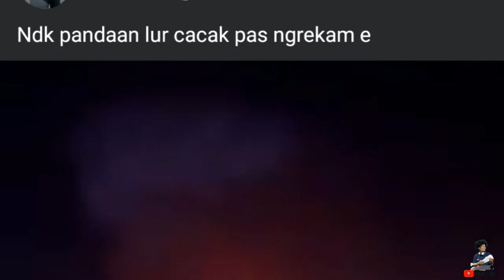FENOMENA ALAM LANGIT MERAH DI ATAS GUNUNG ARJUNA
Menurut BNKG karangploso..fenomena alam yg terjadi tadi petang adalah Awan kumulonimbus adalah sebuah awan vertikal menjulang yang sangat tinggi, padat, dan terlibat dalam badai petir dan cuaca dingin lainnya. Kumulonimbus berasal dari bahasa Latin, "cumulus" berarti terakumulasi dan "nimbus" berarti hujan. Awan ini terbentuk sebagai hasil dari ketidakstabilan atmosfer

awan comulonimbus
Sumber berbagai media
Sumber vidio facebook